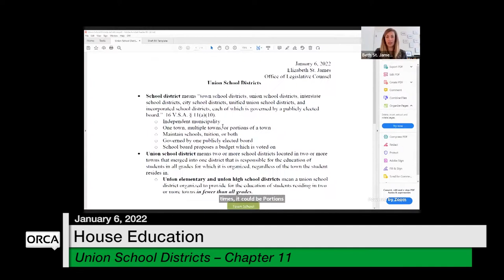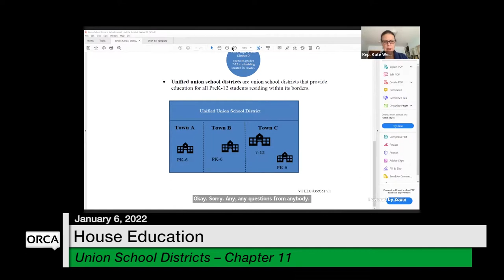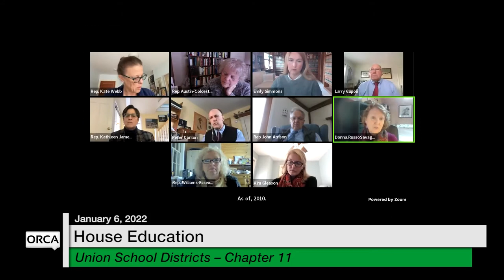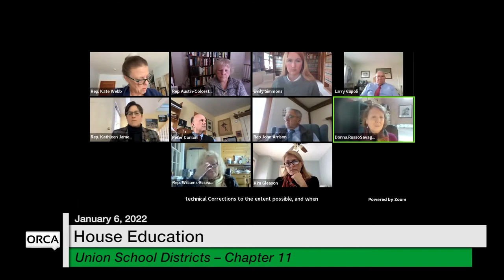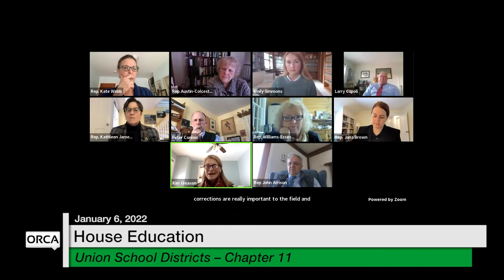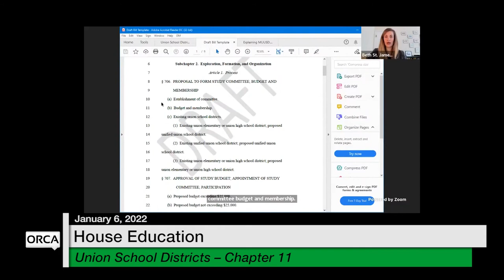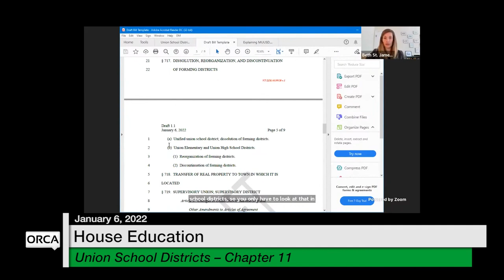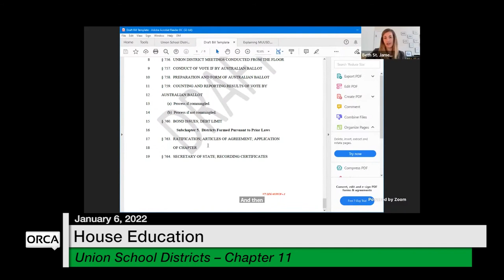Vermont State House - Union School Districts - Chapter 11 1/6/2022